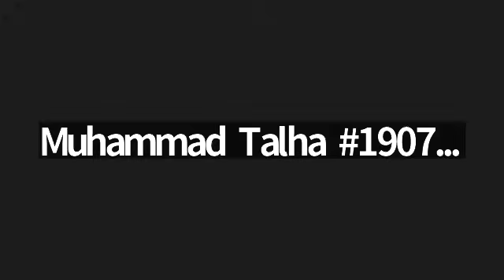IMS meets Revivalists ft. Qaiser Ahmed Raja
Welcome to an enlightening encounter as the Islamic Messaging System (IMS) converges with Revivalists, showcasing the insightful perspectives of Qaiser Ahmed Raja. As a renowned Islamic thinker with expertise in Islamic thought and Western philosophy, Qaiser has engaged in diverse discussions, bridging perspectives from across the spectrum.

Recently, he launched his platform, "Revivalists," aimed at empowering youth to become politically and intellectually adept. Join us in this engaging discussion as we explore the essence of revivalism and delve into the vision and function of the Revivalists platform.

Qaiser Ahmed Raja provides invaluable insights into the purpose of Revivalists and how it seeks to shape the future by harnessing the potential of youth.